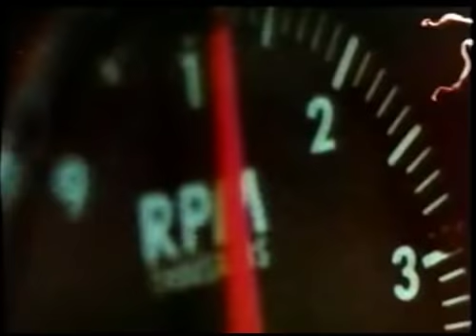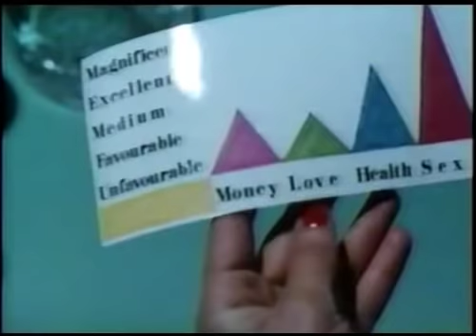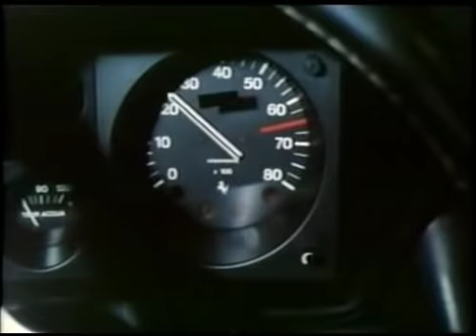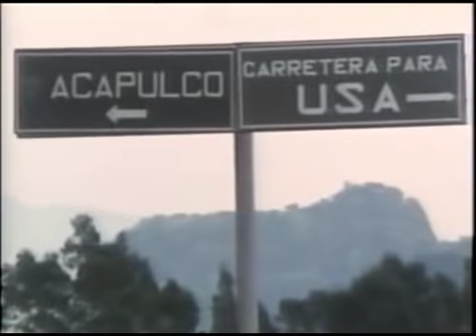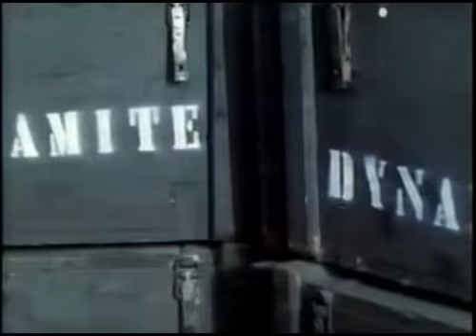Car Crash, 1981--Full Movie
Car Crash, 1981--Full Movie---starring  Joey Travolta

Tagline: "Not Even the Mob Can Stop Them..." - The bare bones plot of Car Crash is just an excuse for Antonio Margheriti to fill 90+ minutes of screen time with car stunts, car crashes, cars vs trucks, cars jumping trains, cars vs helicopters, etc. You get some good-natured buddy stuff between Joey Travolta and Italian beef Vittorio Mezzogiorno as two lovable gear-crunching demolition derby drivers. On their way to a big payday demo derby they get mixed up with the mob, a sexy girl and a kooky millionaire played by John Steiner. Put your brain on cruise control and enjoy the 80's fashions, music and cheesy (Italian-style) action.

CAR CRASH has an undeniably cheap look to it which mainly comes from the cheesy effects and tacky camera work. The plot is so lacking as to be barely noticeable, more of an excuse to have our heroes traveling through different directions and taking part in as many car chases and races as is humanly possible to pack into a ninety-five minute running time.